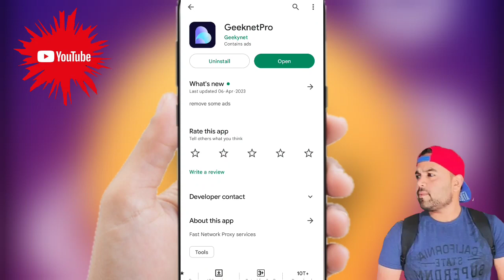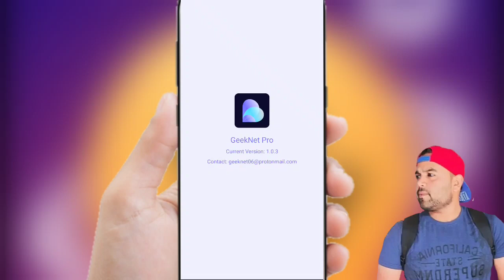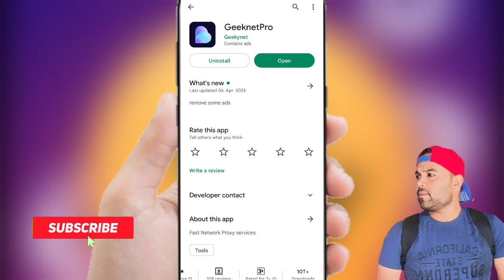Geeknet Pro || Geeknet Pro App Kaise Use Kare || How To Use Geeknet Pro App